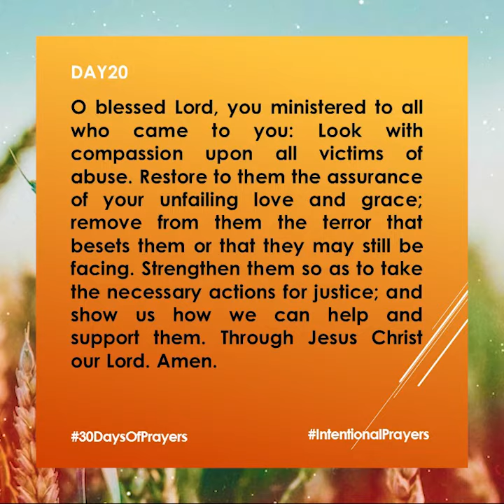30Days Prayer 2023 DAY 20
We Pray for all persons who have been Abused.